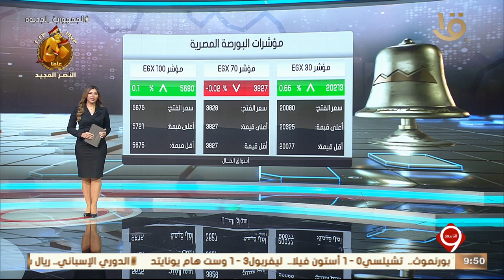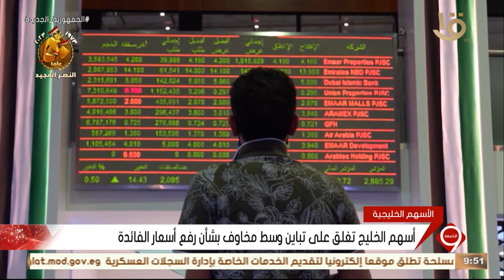أخبار الاقتصاد.. مع مؤشرات البورصة المصرية